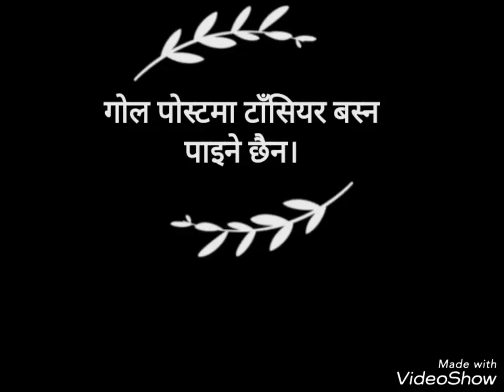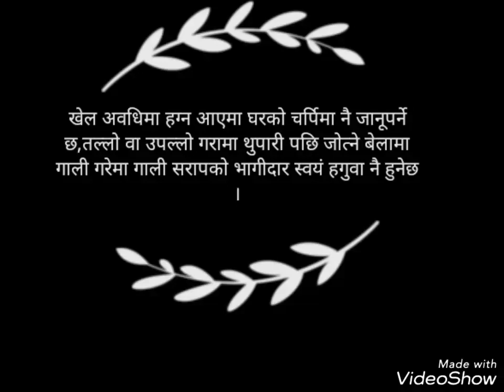Gaule Football Rules ।।Hamle Football Khelda Ka Niyamharu।। Rules of Football ।।Childhood Memories।।